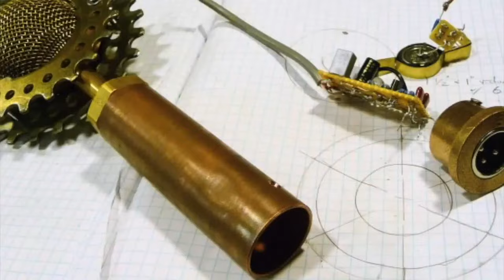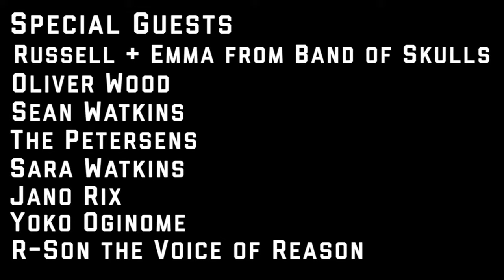10 Years of Ear Trumpet Labs Concert Special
We're celebrating 10 years of building microphones at our workshop in Portland, Oregon. Join us for this special virtual event with performances and call-ins from some of our favorite artists: The Milk Carton Kids, Amythyst Kiah, Darlingside, Gangstagrass, Rainbow Girls, Sierra Ferrell, Bill and the Belles, Lisa LeBlanc, Nadine and Sammy of Foghorn Stringband, and some very special guests.